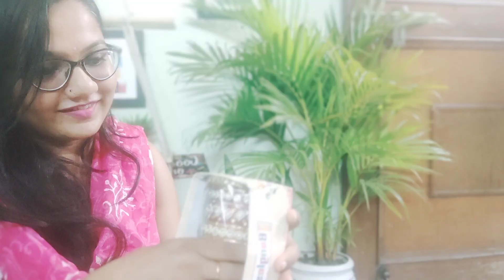Meesho Finds || Meesho Haul || Mixed Meesho Haul || Trending Viral Blouse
My other haul videos

Product Codes :

Chuda :
Sweatshirts :
Velvet Readymade blouse :
GOod Vibes Rose Hip Serum :

Follow For more details Videos ❤️😀

Musician: LiQWYD